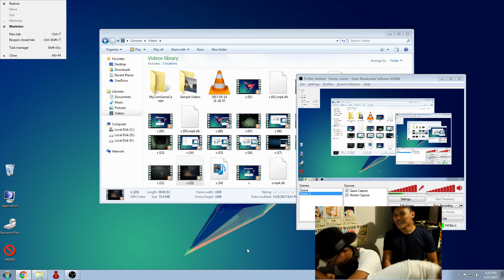OUTLAST 2 WITH SAILORBOAT - Outlast 2 Part 1 Gameplay & Highlights